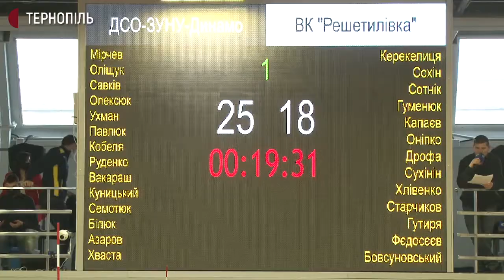Тернопільська волейбольна команда "Динамо" перемогла "Решетилівку" з Полтавщини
Із рахунком 3:0 на користь тернополян завершився волейбольний матч між командою "Динамо" зі Західноукраїнського національного університету та командою "Решетилівка" з Полтавщини. Це перший тур фінальних ігор Вищої волейбольної ліги серед чоловічих команд. Про це розповів тренер "Динамо" Юрій Кравцов.